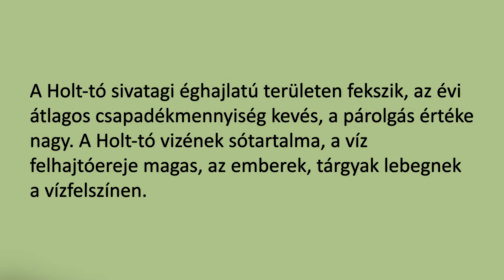Holt-tó - a sós víz felhajtóereje